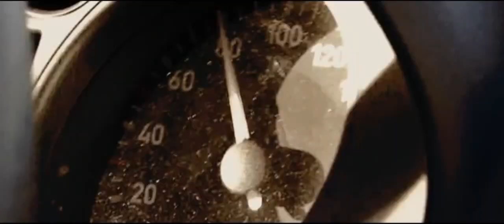Akouf'n - UNLIMITED (Official Music Video)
Akouf'n - Unlimited - Official Music Video - [HD]
Acoustic Composition
AKOUF'N